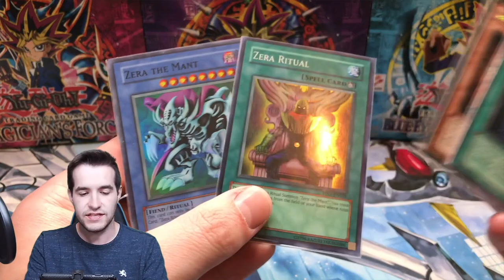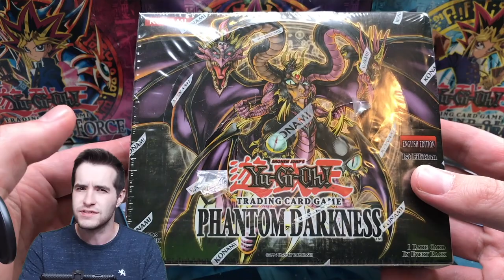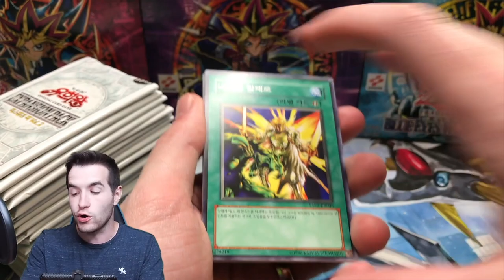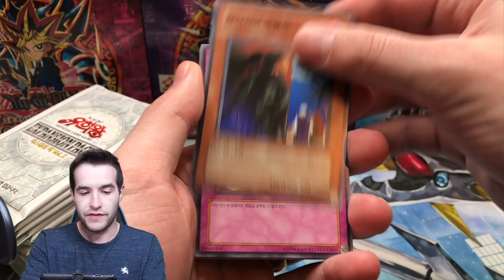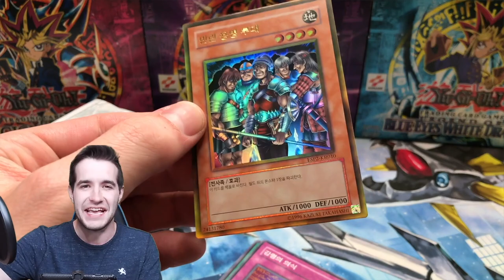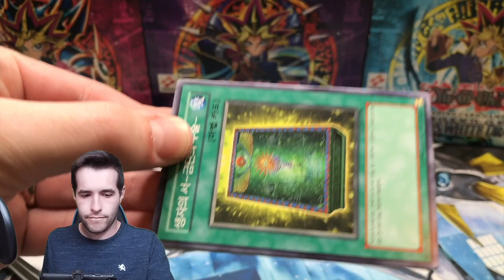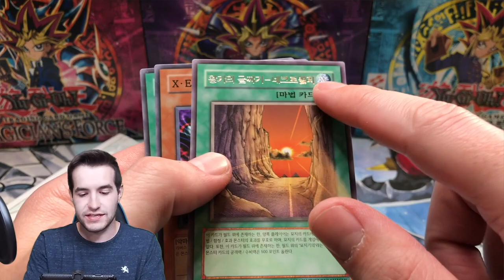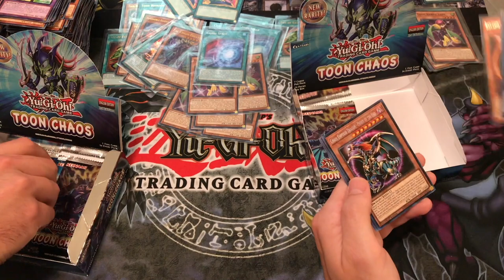I Bought A Subscriber A Car For Yugioh Cards